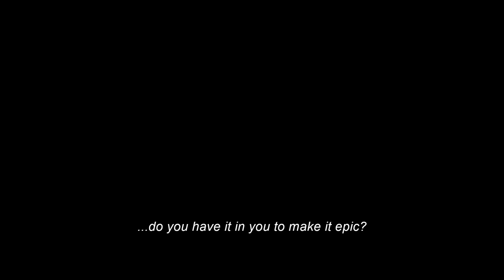FURIOSA : A MAD MAX SAGA | Tickets on Sale Trailer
Witness the Epic Battle for the Wasteland. Tickets are on sale NOW. FURIOSA : A MAD MAX SAGA - only in Cinemas May 23 in English, Hindi, Tamil and Telugu. Also, in IMAX.